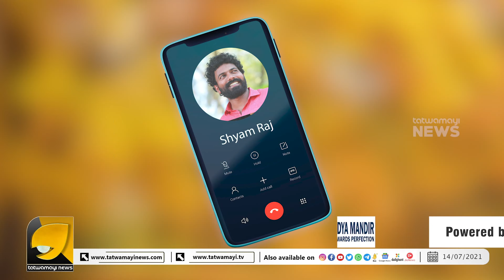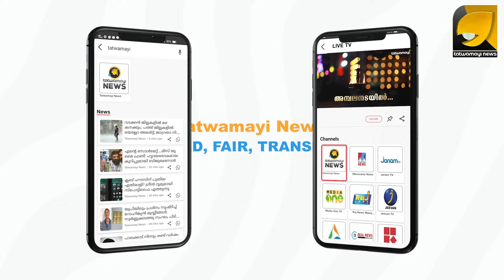സമരനായകൻ P.ശ്യാംരാജ് ഇനി യുവമോർച്ച അഖിലേന്ത്യാ സെക്രട്ടറി; അർഹതയ്ക്കുള്ളഅംഗീകാരം | P Shyam Raj